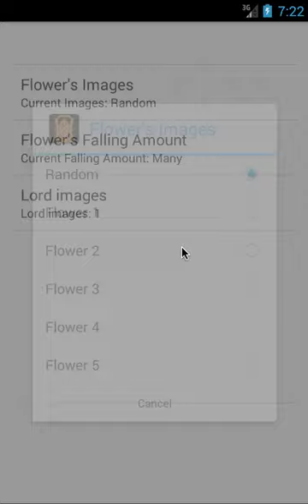Tirupati Balaji Live Wallpaper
Sri Venkateswara Temple is situated in the town of Tirupati, Andhra Pradesh. The temple also known by other names like Tirupati Balaji Temple, Tirupati Temple, Tirumala Temple. Venkateswara is known by many other names: Srinivasa, Balaji, and Govinda. Tirupati Balaji is the most strong god,he is also called Venkateswara Swamy.
Features :

High Quality Lord Tirupati Balaji Live HD Wallpaper
Interact with Flower’s.
Interact with other screen area for Lightening.
Selection of Flower’s Images.
Selection of God Tirupati Balaji images.
Selection of Flower’s Falling Amount.

Set Live Wallpaper Guide:

1. Go to home screen and long press.
2. Select "Live Wallpaper"
3. Select "Lord Tirupati Balaji Live HD Wallpaper"
4. Click on "Setting" for change Wallpaper Image, change Flower’s Images, change Flower’s Falling Amount.
5. or Set wallpaper